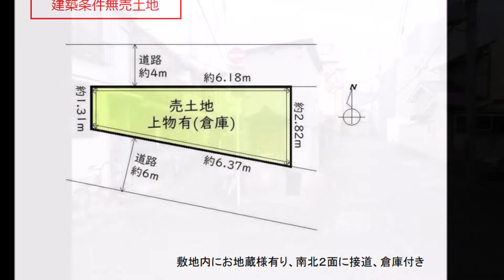吉田泉殿町 京都市左京区不動産｜青伸ホーム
【　京都市左京区不動産｜青伸ホーム　】